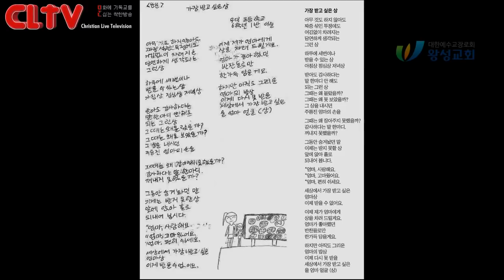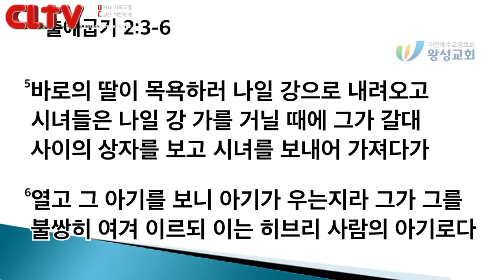CLTV파워메시지_크리스찬아이덴티티 (3회)_'크리스천 가정의 자녀양육' 왕성교회(길요나 목사)